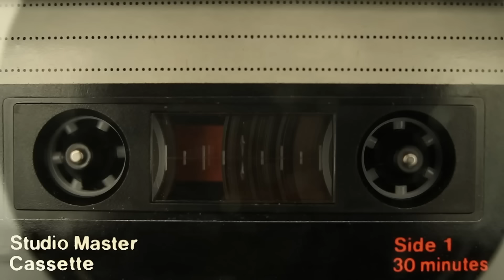أفضل موسيقى صامتة للطريق الطويلة, صوامت راي شاب حسني Cheb Hasni Instrumental Music for Highway 3